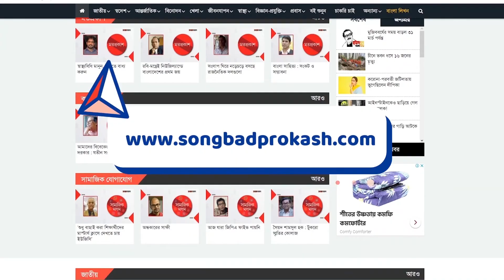ইতিহাস-ঐতিহ্য বহন করে চলছে ‘গুজিশহর প্রেম-গোসাই’ মেলা | Songbad Prokash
ইতিহাস-ঐতিহ্য বহন করে চলছে ‘গুজিশহর প্রেম-গোসাই’ মেলা